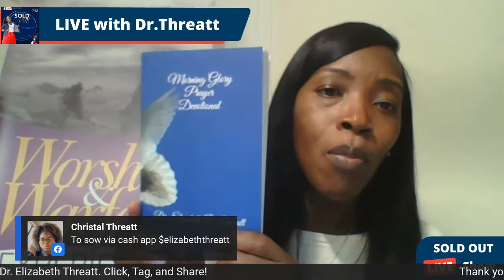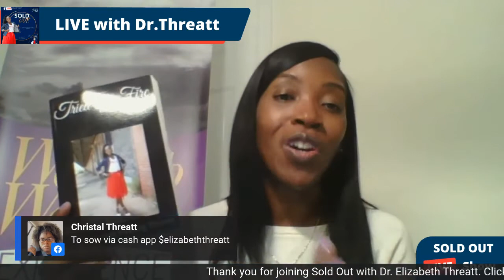Sold Out Episode 15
Sold Out Episode 15 "Vision"